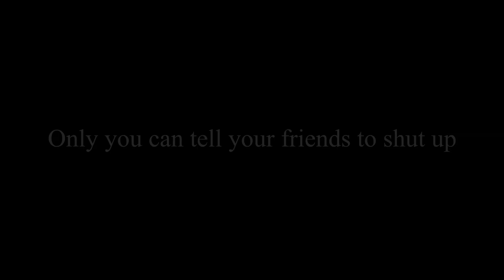Lupin discovers internet slang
Shout out to scootus for having a better Lupin than Tony Oliver YEA I SAID IT, FIGHT ME!